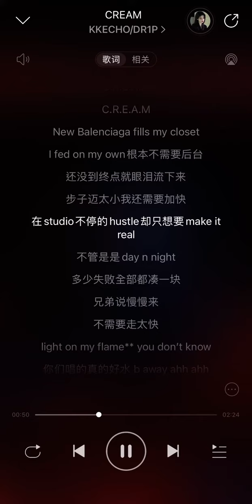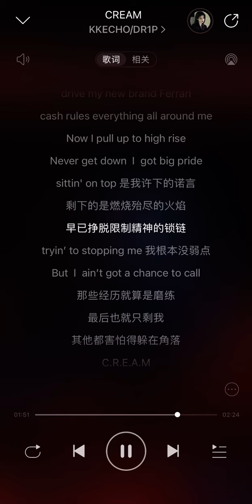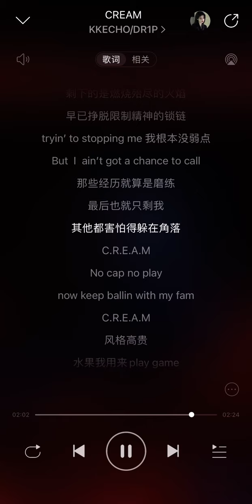KKECHO-MOVE IN SILENCE【CREAM】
純分享無任何商業目的
我也是KK的粉絲！希望沒辦法用網易雲的朋友們也能聽~
KK的個人官方：
網易雲：KKECHO
抖音：KK🅴
微博：KKKRK